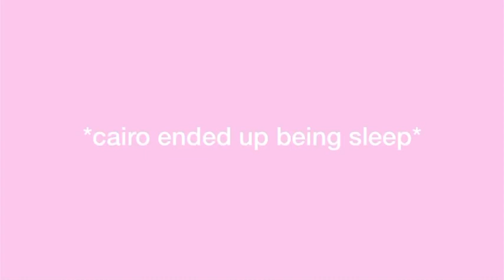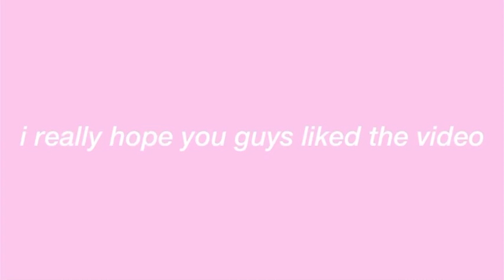HOMECOMING: grwm,fb game & dance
hey guys its been a while!!!

video In 1080p for better quality ❤️‍🔥❤️‍🔥

FRIENDS?

FAQ ❤️
how old are you: 15 → 10th grade
what do you use to film: iPhone 13 pro max
what do you use to edit: imoive,VLLO, and  Phonto
religion? Christianity LOVE JESUS

subs/616
WE HIT 600
LOVE YALL ❤️‍🔥❤️‍🔥